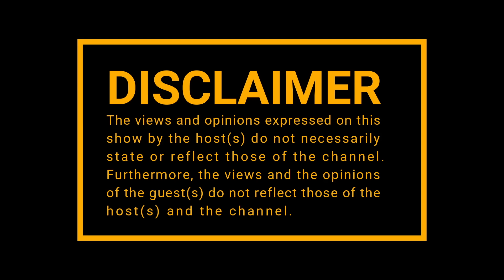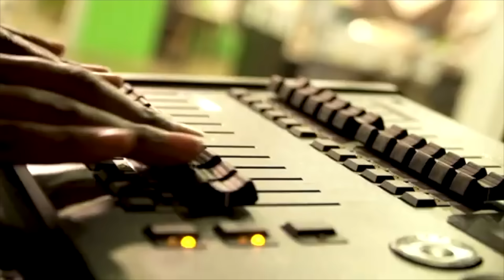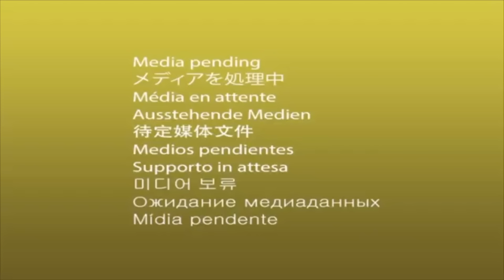|Episode 182| Nasty C on ZMWSP , Haters , Working with T.I , Def Jam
AMPD Studios by Old Mutual present Episode 182 feat Nasty C

AMPD studios is a free culture hub facility situated in Newtown, with world class recording studios, co-working spaces, video facilities, a stage and streaming facilities all free and designed to help young artists build a career in the music industry

To check out some of their amazing content head to AMPDStudios.co.za

2020 has been a busy year for South African rapper, producer, and songwriter Nsikayesizwe David Junior Ngcobo, better known as Nasty C. After signing a joint venture deal with Def Jam Records in March, Ngcobo released the visual EP Lost Files as well as a collaborative mixtape with DJ Whoo Kid entitled Zulu. Nasty C has been extremely popular in the African music scene for some time and now finds his star rising during these recent months in the United States. With his third studio album, Nasty C hopes to elevate his status abroad as a lyricist and record producer and expand his global fan base. On Zulu Man with Some Power, Ngcobo elaborates on his growth as a man and all the experiences that have come with his newly acquired celebrity.